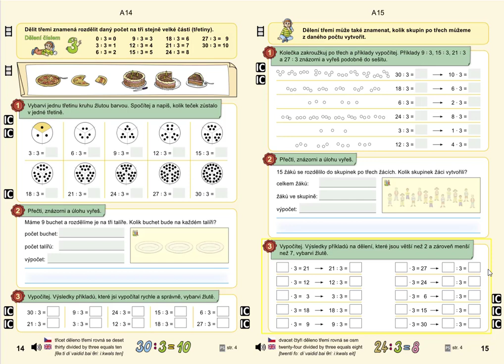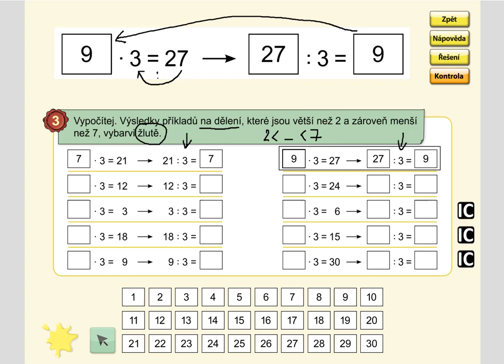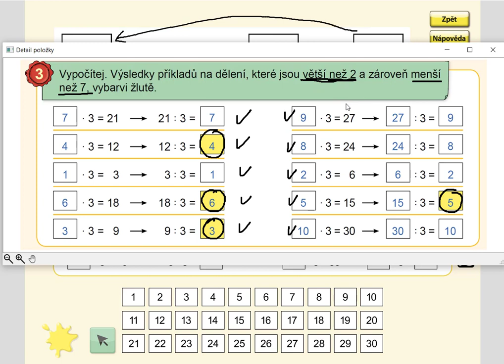Násobení a dělení 3, MATÝSKOVA MAT. 6. DÍL - VYVOZENÍ NÁSOBENÍ A DĚLENÍ, str. 15, cv.3